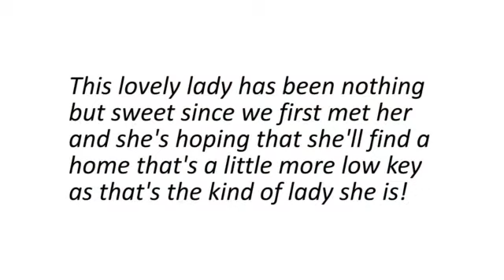Meet sweet Gracie, a dilute tortie waiting for a lap.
This sweet cat is Gracie, an eight year old short hair calico dilute kitty. This lovely lady has been nothing but sweet since we first met her and she's hoping that she'll find a home that's a little more low key as that's the kind of lady she is! She's had a rough life and has known a few different owners, so it's really time that this affectionate, happy cat find her forever home! She is really focused on being near her visitor and just might have amazing lap cat skills that need to be shared with a family as soon as possible!